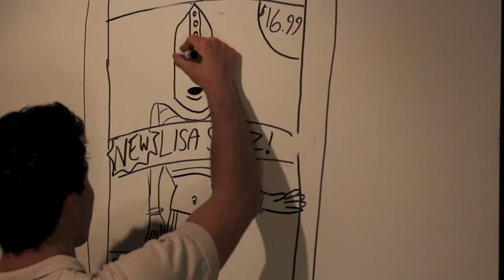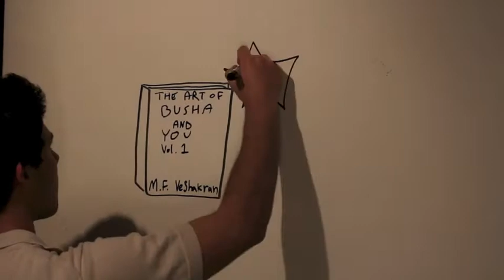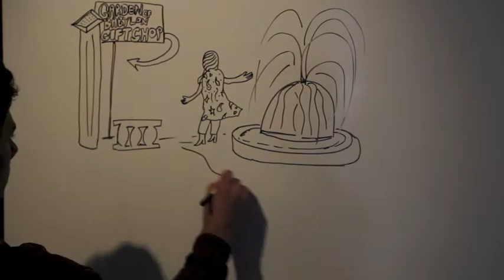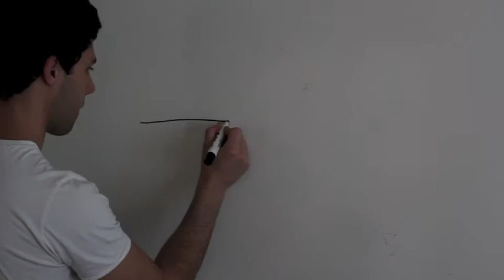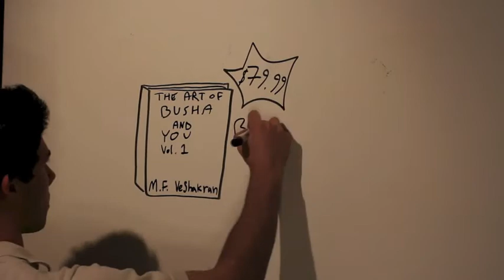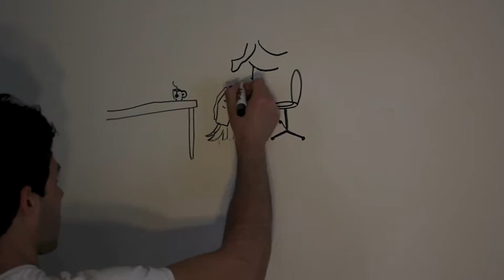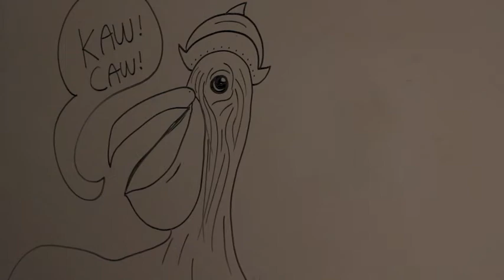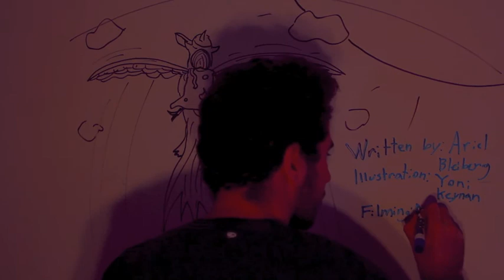GIVING BIRTH TO A PELICAN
An illuminated digital manuscript about the expectedly bizarre things that happen on Arthur Temble's Radio Show: Beyond The Bizarre.

Written and Produced by Ariel Bleiberg for John Reed's Literature in Evolution class at The New School in NYC.

Illustrated by Yoni Keynan, local Los Angeles Artist
Filmed by Austin Grant-Dixon, local Los Angeles Artist

Voice of Arthur Temble: Yoni Keynan
Voice of Metura F. VeShakraan: Ariel Bleiberg

Opening Theme Music: Blessed Black Wings - High on Fire
Credit Music: Untitled - Ariel Bleiberg
Shouts out to Yamini the Kid for letting us borrow his fancy mic